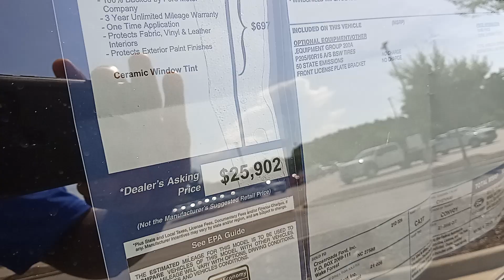July 27, 2022